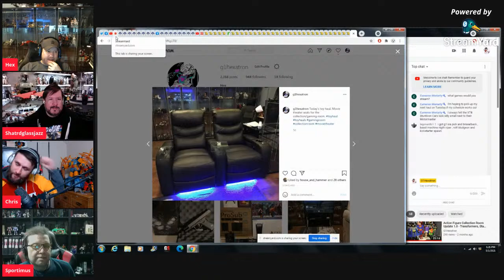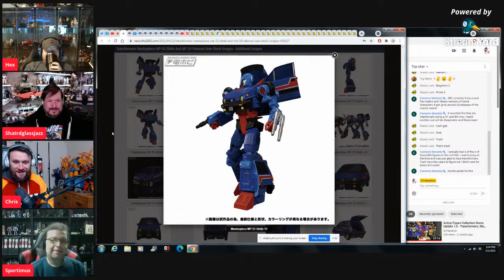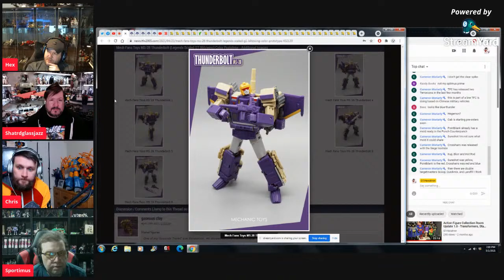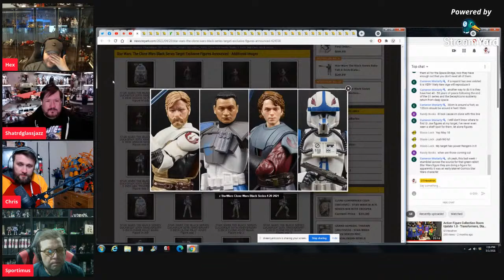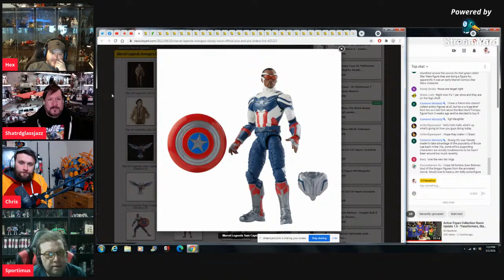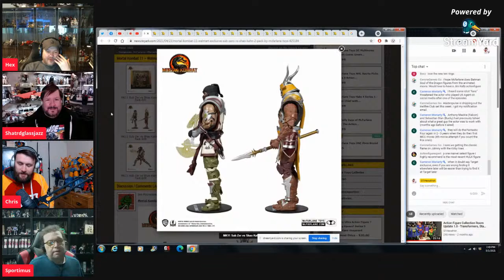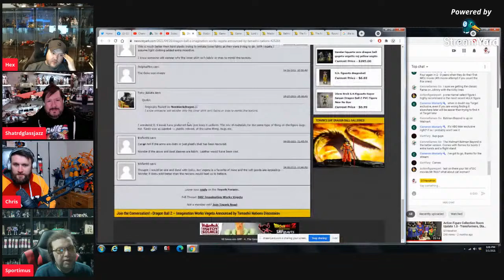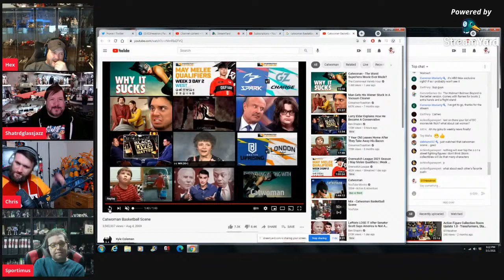Cybercast Podcast Show Ep289 - Transformers, 3rd Party, & Action Figure Adult Collectibles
On this episode of Cybercast The Transformers and Action Figure Podcast Show we discuss the past 2 week's of Transformers toy news, other toy and action figure news, and live viewers discussion. Feel free to join the discussion live every other Saturday evening at 6pm CST or watch in video form afterwards.